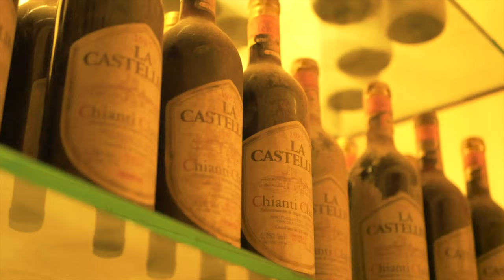summer In Chianti - Tuscany (IT)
Reel of my last weekend in Tuscany (IT).

Shot with Lumix GX80 + 25MM in full hd 50fps/ 4k 30fps.
Edited in Finalcut Pro in a 4k 30fps Timeline.
 piano.
Music is a recording of the proprietary of the B&B while he was playing his piano.